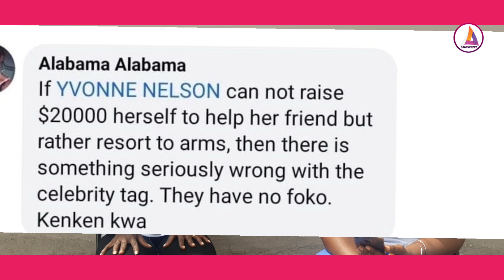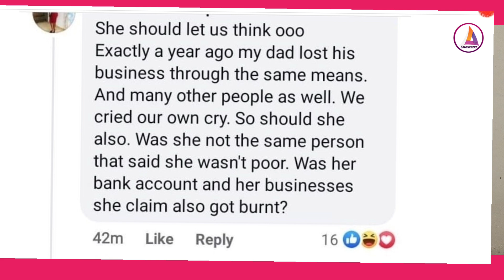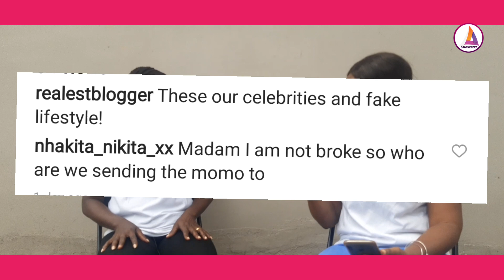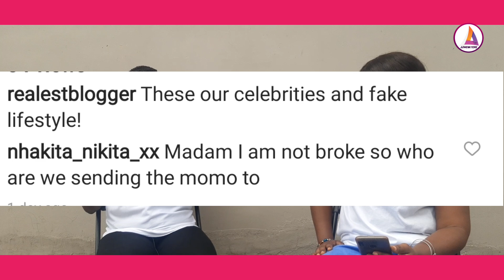Eii....Yvonne Nelson puts herself in Tròùble afta she asked funs to raise $2oooo for Beverly Afaglo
ALL ABOUT Current n Trending News